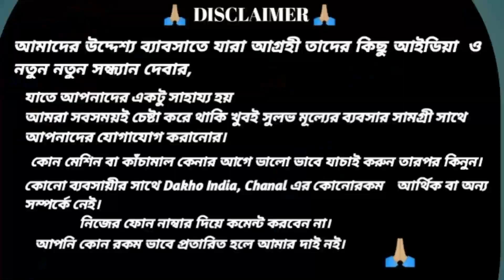💥100টাকায় ৩টে সুতির কুর্তি। নাইটি কারখানার ধামাকা অফার শুরু হয়ে গেল 💥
🏬SHOP DETAILS 🏬

  🙏🏼Bokshie Bastralay🙏🏼
PRO : সঞ্জয় বক্সী
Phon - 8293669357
Phon -

ঠিকানা - রঘবপুর মাঠপাড়া পানপাড়া হবিবপুর নদীয়া 741404

(হবিবপুর স্টেশন থেকে 2 মিনিট পথ)

Music us by -